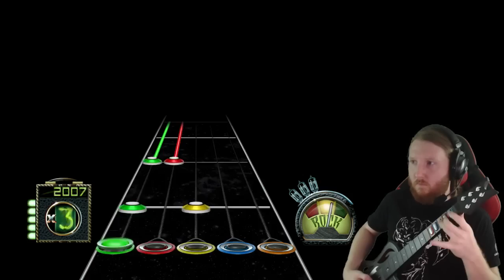Gojira - Silvera 100% FC (AKA Jason Learns to Alt Tap)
Follow on Twitch for Guitar Hero streams | My first FC ever with alt tapping. Huzzah! Give this man a sub for the badass charts he creates!

Twitter | Guitar Hero player for vVv Gaming. Awesome community of gamers. Check them out